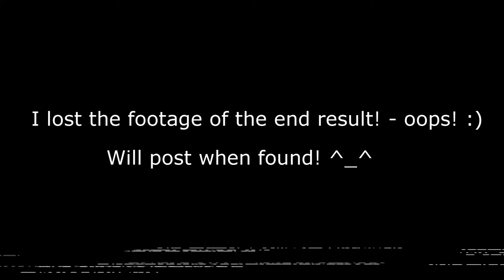ASMR | Creating a one punchman purse